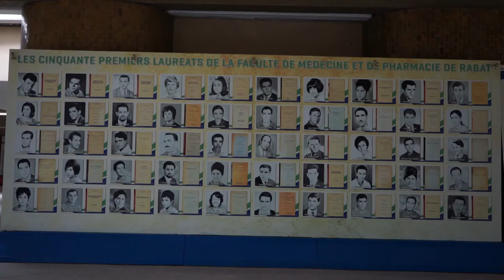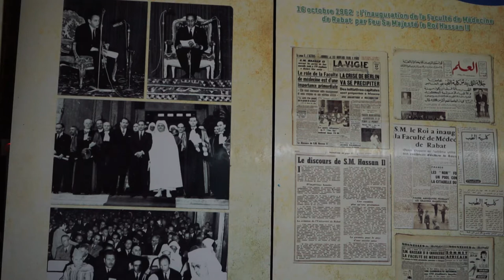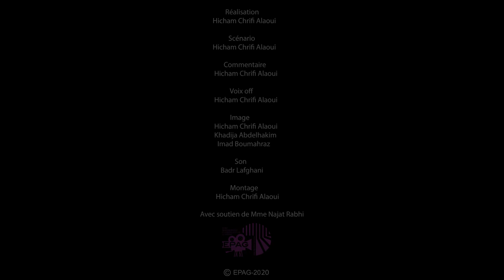Les activités du laboratoire de parasitologie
Documentaire réalisé par Hicham Chrifi Alaoui
EPAG - 2020